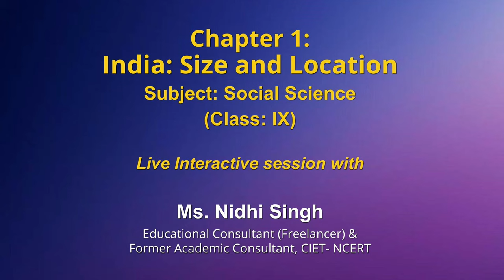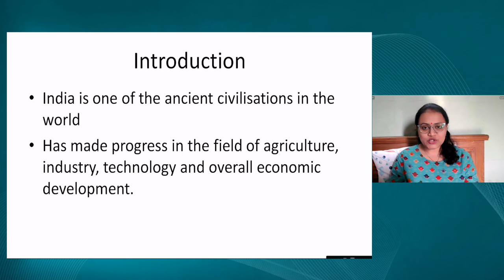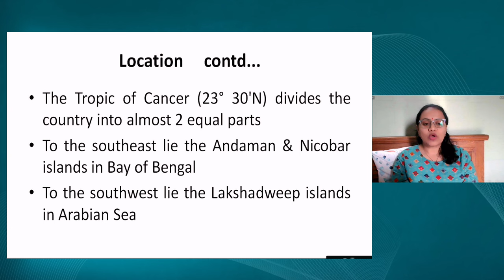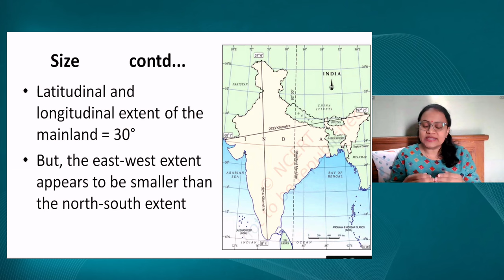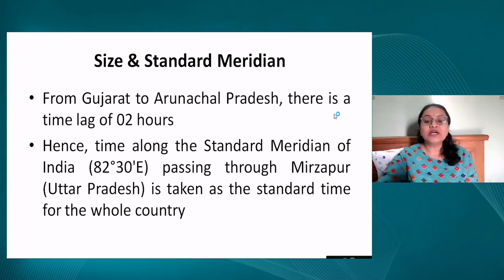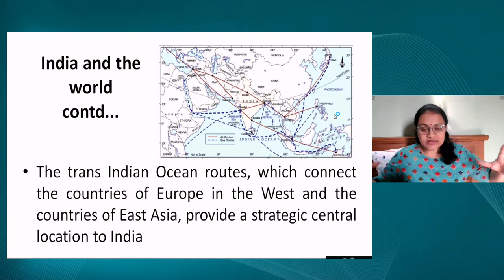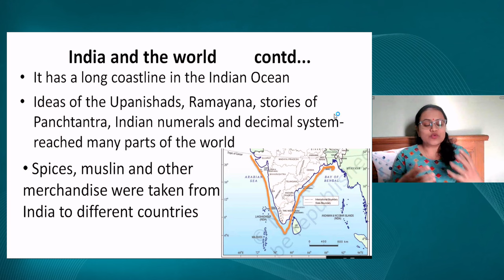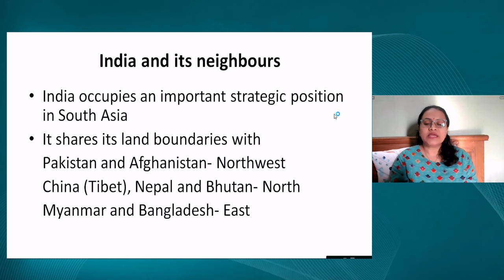Live Interaction on PMeVIDYA : Chapter 1: India: Size and location.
Chapter-1, India: Size and location.
Subject: Social Science Class: IX

Sahyog Session
Mon-Fri                                             5-5.30pm

The programs can be viewed on:
1. DD Free dish channel #2022 to 2033 ( PM eVidya  Class 1 to  PM eVidya Class 12)
2. Zee Dish TV Channel #950
3. Jio TV App
4. ‘NCERT OFFICIAL’ YouTube Channel